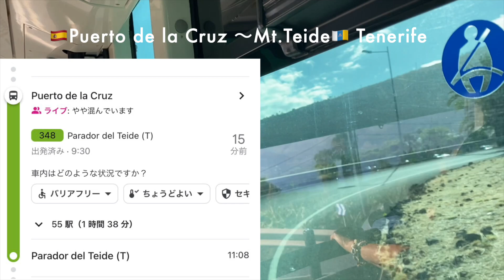🇪🇸🇮🇨④【字幕】恐怖😱絶景🤗ドライブ/プエルトデラクルスからGUAGUASバスでテイデ山へ🇪🇸スペイン・カナリア諸島旅④ テネリフェ島/Spain/Canarias/Tenerife/Teide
2023年6月④中年夫婦のスペイン旅行/カナリア諸島・テネリフェ・ゴメラ島
山P（山下智久さん）や福士蒼汰さん出演の海外ドラマ「THE HEAD」のロケ地